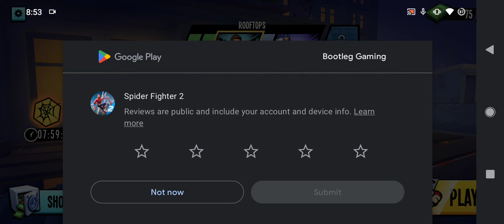Spider Fighter 2 Gameplay Part 1 (Android, iOS)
Spider fighter 2 ultimate fighting action versus gangsters on grand city streets

NEW SPIDER HERO 3D FIGHTING ENGINE
This is a new AAA hero action game about fighting versus city gangs as a real superhero man!

TRAIN YOUR SUPERHERO FIGHTING SKILLS
You control the spider hero in full 3D environment like AAA console game. The spider fighting action game is made on the absolutely new engine and takes place in the city of criminal gangs. Cruel crime lords attacked the city and your spider superhero should defeat the mafia! Civilians need your help, however police or army forces are unable to fight gangster mafia bosses. There is no chance and the city is going to ruin, but here you are as a true spider superhero fighter man! People need you to fight away all thugs from the streets. So become a superhero to defeat bosses in the city in one of the best spider heroes fighting games!